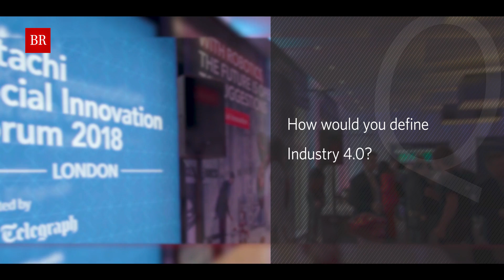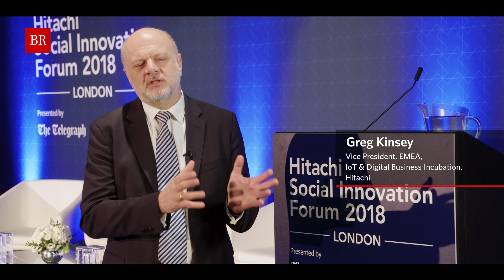The digitisation of manufacturing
Greg Kinsey, Global Head, Digital Manufacturing Solutions, Hitachi describes how digitisation, together with technologies such as IOT and 3D printing, is transforming manufacturing and how this will ultimately make manufacturing more sustainable.